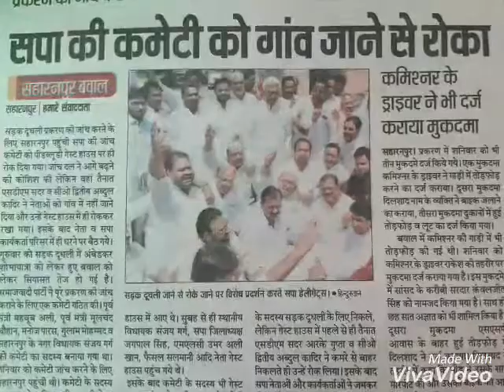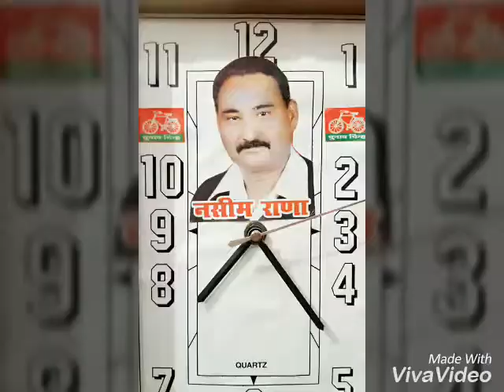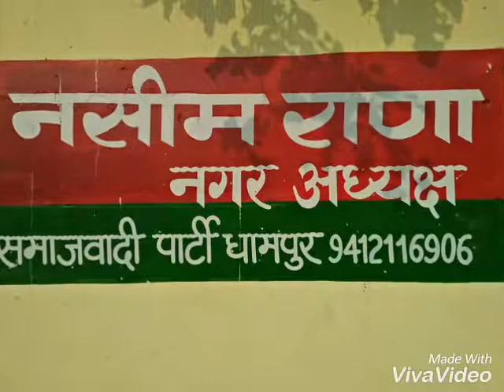THAKUR MULCHAND CHAUHAN X-MINISTER SAMAJWADI PARTY DHAMPUR DISTT BIJNOR UP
THAKUR MULCHAND CHAUHAN JI